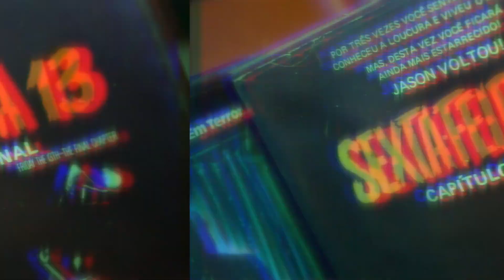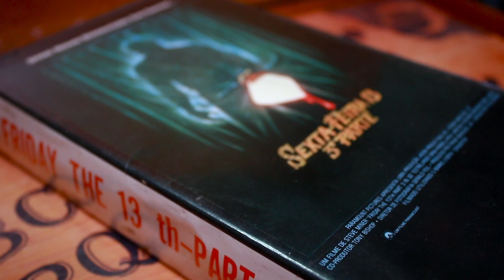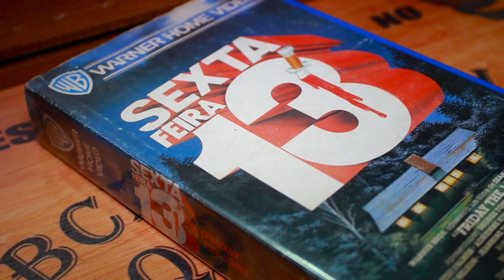Bilheterias: Sexta-Feira 13 Partes 1, 2, 3D e Capítulo Final (1980 - 1984) | Filmes Encontrados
Se a franquia "Sexta Feira 13" tivesse sido encerrada no quarto filme, qual capítulo sairia vencedor no quesito bilheteria? Dá o play!